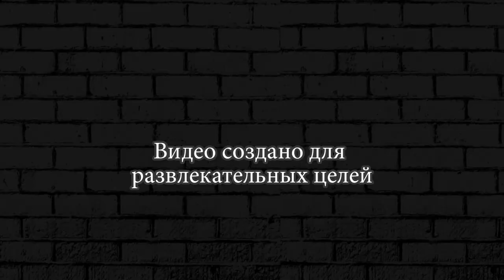БОЛЬШОЙ ЗЕЛЕННЫЙ ТАНК ► Hills Of Steel #7